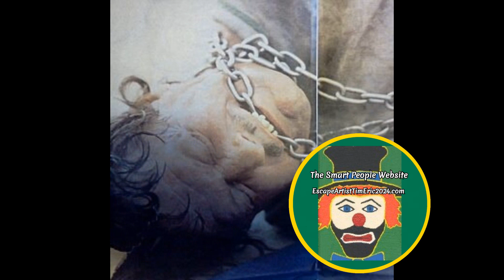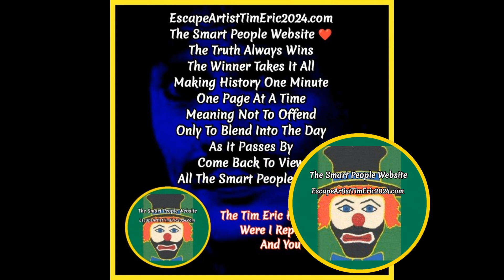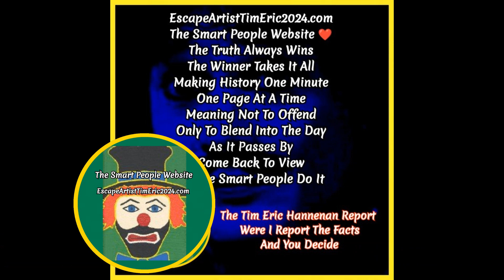This was a song written by AI about me ❤️